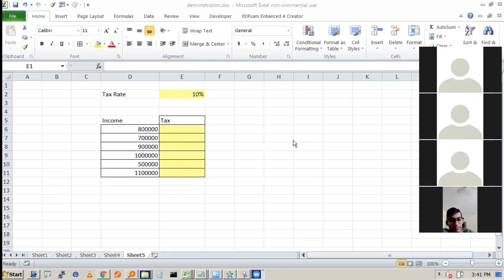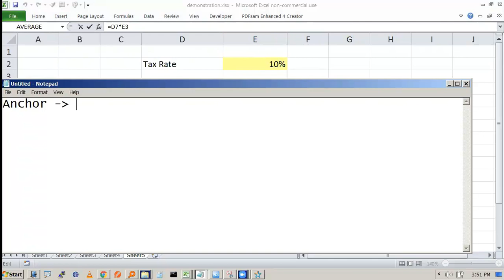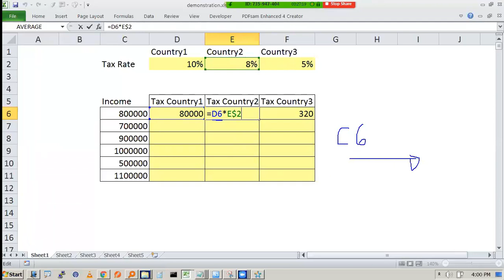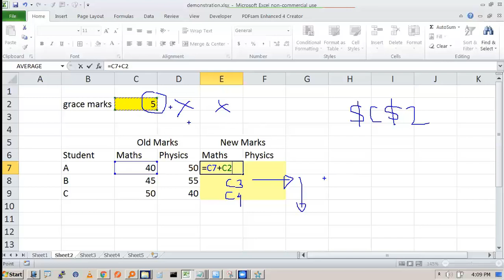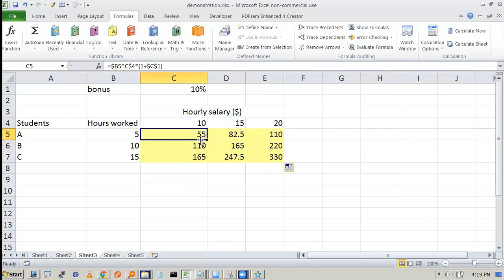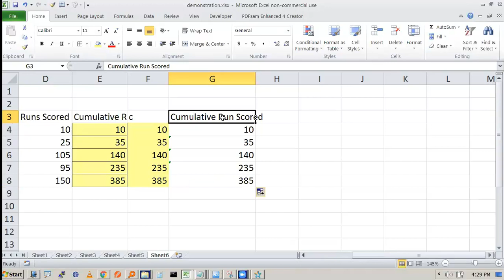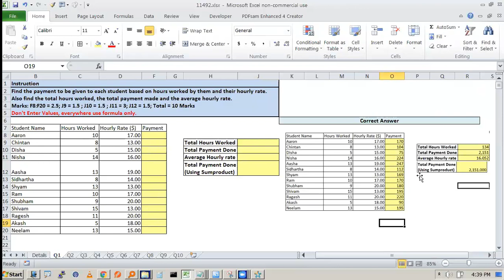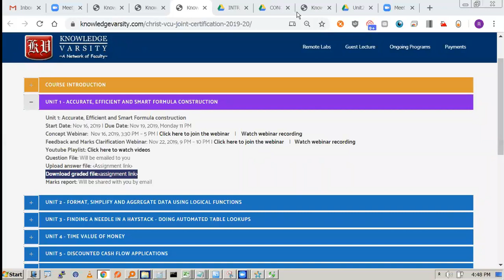Web Class Recording Unit1